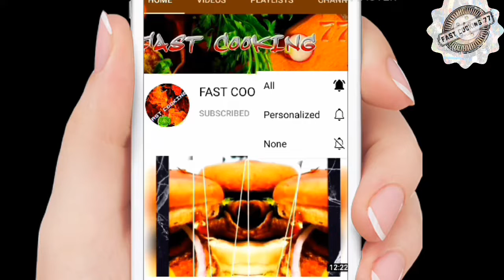ठंडा और रिफ्रेश करदीने वाला पुदीना और निबू का शरबत | best pudina aur nibu ka sharbat~Fast Cooking 77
hello guys..